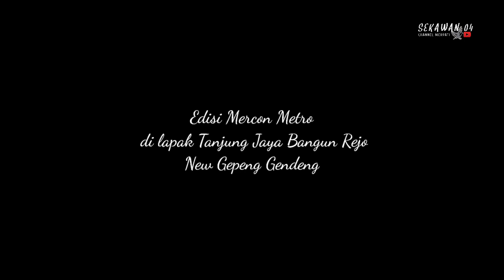Aksi Mercon Dilapak Tanjung jaya Bangun Rejo shoot mewah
Haloo Sedulur...
Kali ini kami menyajikan shoot-shot aksi Mercon milik team Metreo di lapak Gepeng gendeng tanjung jaya bangun rejo Lampung tengah. bikin penonton gregetan. dan berhasil keluar sebagai juara 6

jangan lupa dukung chanel kami ya sedulur kabeh

Sekawan 04 Mantap jiwa